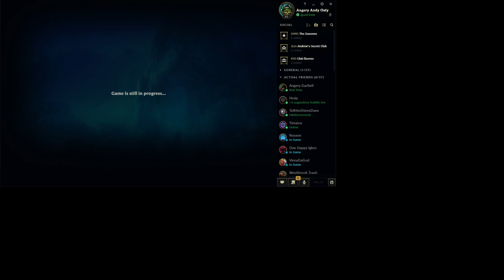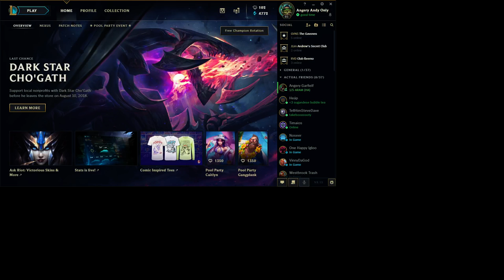Moses and harrison are back to normal